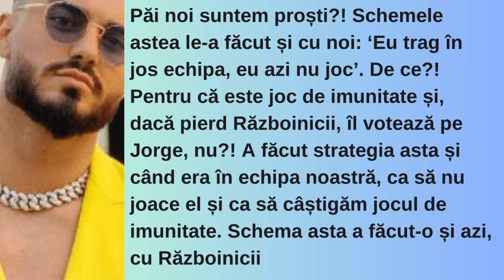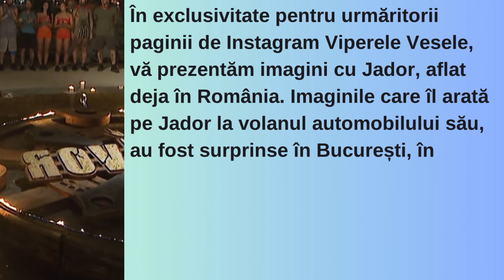Survivor 2024. Jador, SCANDAL inaintea ELIMINARII. A dat cartile pe fata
Jador se afla in ultima saptamana la tv la Survivor 2024 Romania. Acesta a spus ce avea pe suflet inainte sa plece din concursul de supravietuire.